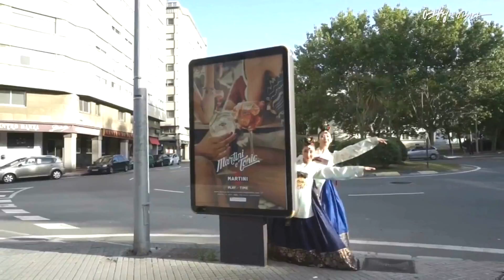강물같은인생-가이드2=한국 가요 방송 총연합회.010-7165-5099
강물같은인생-가이드2=한국 가요 방송 총연합회.010-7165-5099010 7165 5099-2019년korea TOP sing.a-특별 이벤트
1곡 에=100만원(코러스,악기음악.편곡 포함)

21세기는움직이는스마트폰시대 한국 가요 방송 은
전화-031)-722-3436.